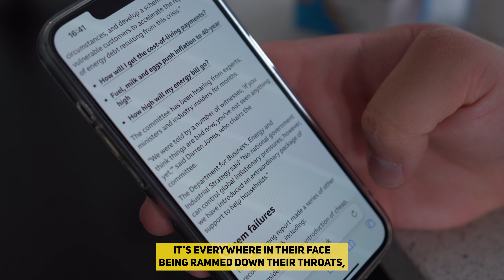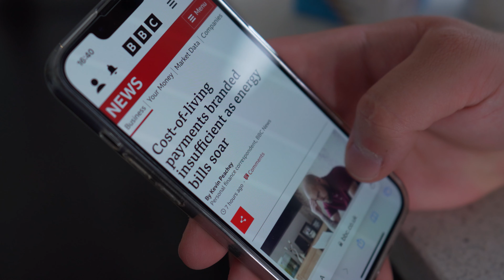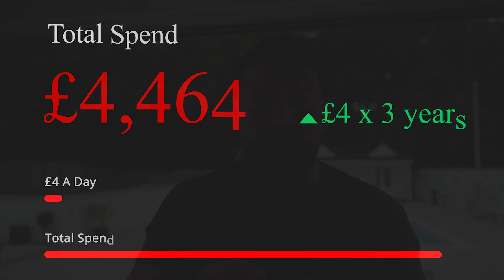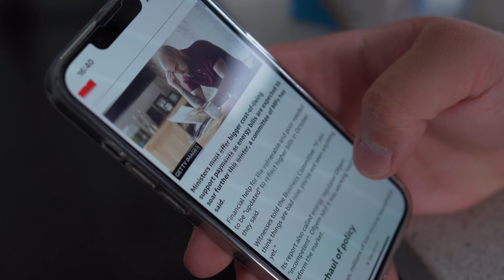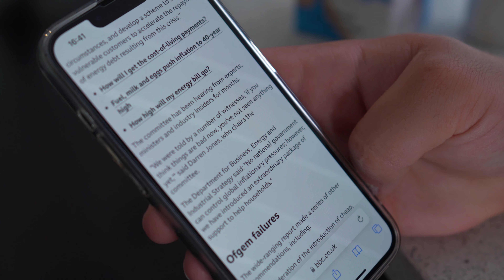RECESSION... A Major Opportunity to Build Wealth | Falcon Vlog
While the news conditions the masses to become afraid and upset...

Others are preparing to USE the recession to benefit and create wealth.

We're helping our students prepare to make the most of the upcoming opportunities to generate life-changing wealth...

Drown out the negativity, fixate on the opportunity, and join us as we walk through how to WIN in WINTER.

The RECESSION-PROOF Workshop is coming to the Falcon FX community in early August. We'll reserve a spot for everyone who signs up before then! Falconfx.com/pricing